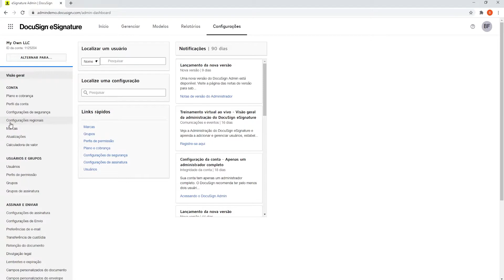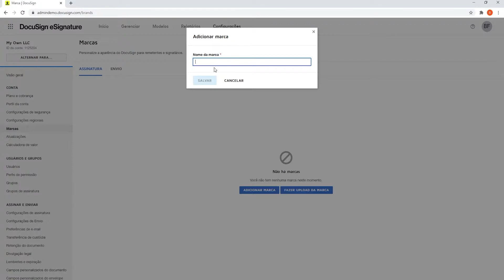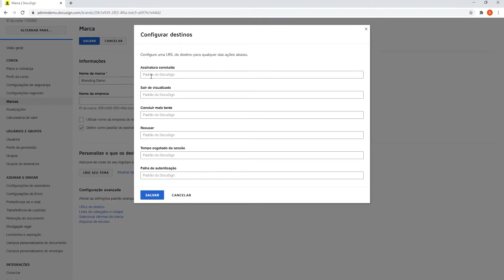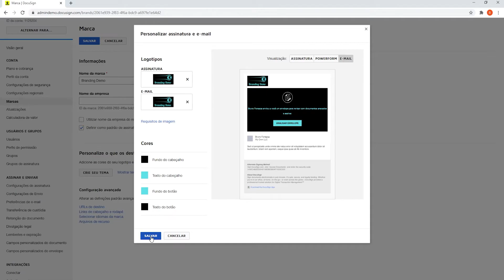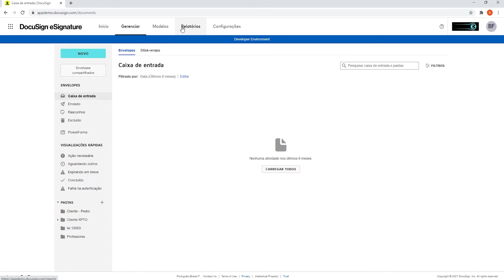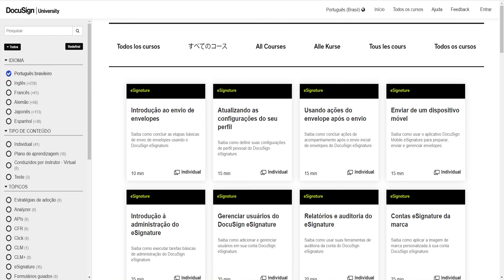Como criar a sua marca (Cores e Logotipo)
Neste vídeo, você aprenderá como customizar a marca em sua conta. A DocuSign é a forma #1 para enviar e assinar documentos de praticamente qualquer lugar, em qualquer momento.

Visite o DocuSign Knowledge Market (em Inglês) para ferramentas adicionais e boas práticas